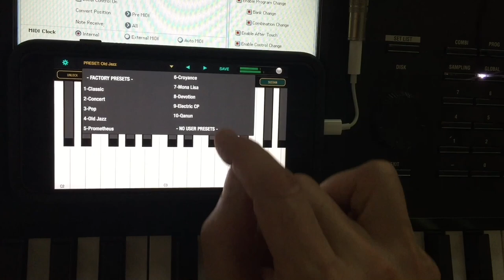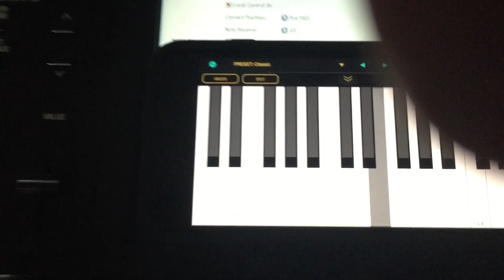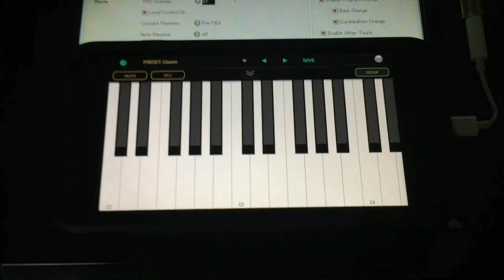Featured App - Ravenscroft 275 Piano by UVItouch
I'm blown away by the UVI iOS Ravenscroft 275 piano app. It sounds beautiful. I used the jamstik PUC to get standard MIDI out of my Kronos and then it sent Bluetooth midi to the iPhone. I then plugged the audio from my iPhone 7 (which was running the piano app) into the Roland GO MIXER and took USB out of that into an iPhone 6 which recorder everything.